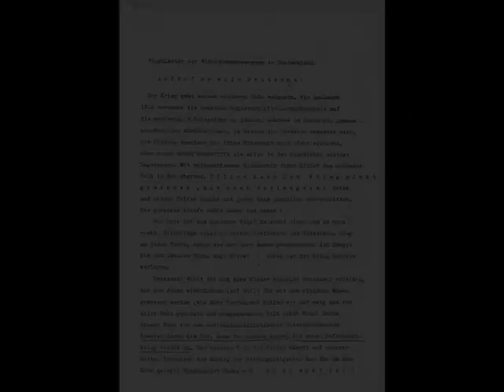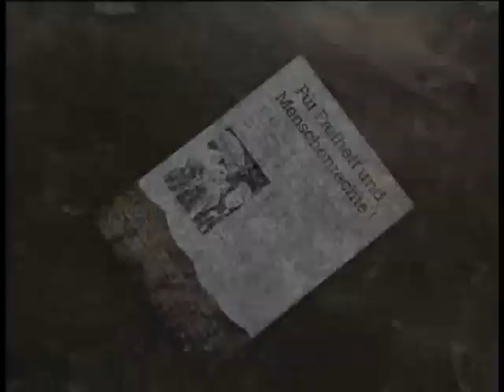"Für Freiheit und Menschenrechte" : Die Geschwister Scholl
Zum 67. Gedenktag der Hinrichtung der Geschwister Scholl am 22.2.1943 durch nationale Sozialisten (vulgo "Nazis"). mehr infos siehe (english version also available)